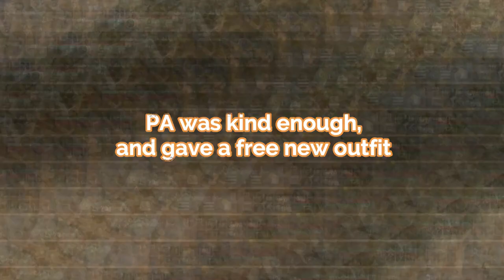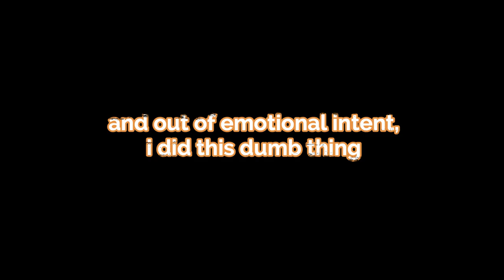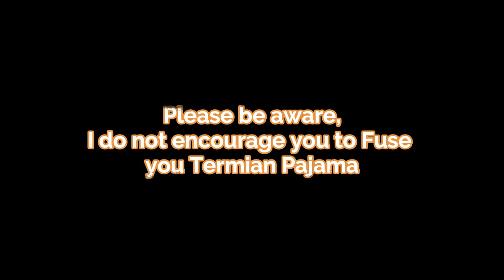Fused my Termian Outfit with Purple one, and got SEASONAL - Black Desert Casino Mobile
Something to cheer me up after seeing today's update on Velia Inn stream.

All Music were taken from:
Youtube Music Library